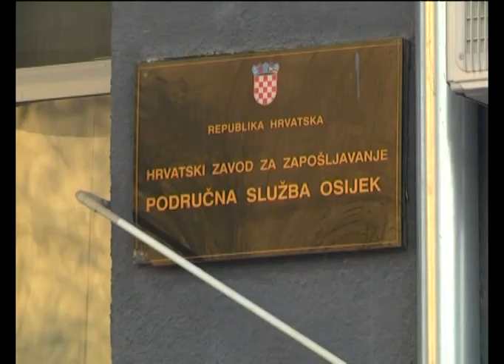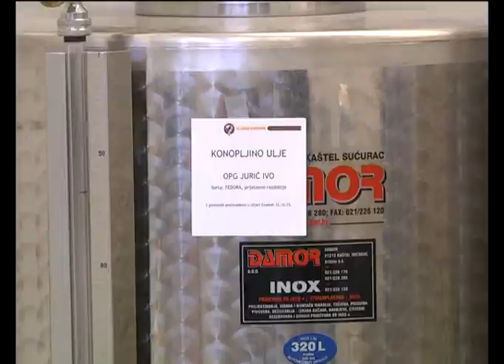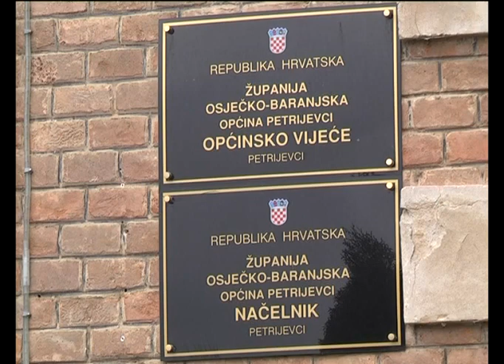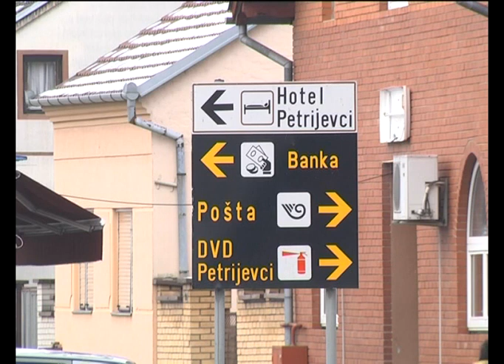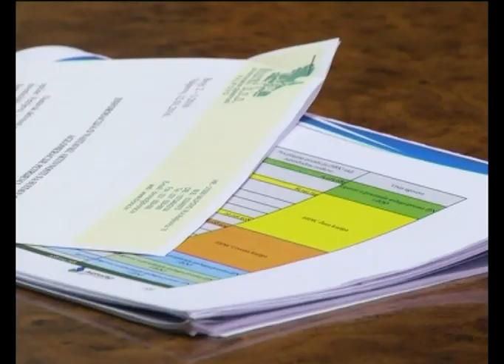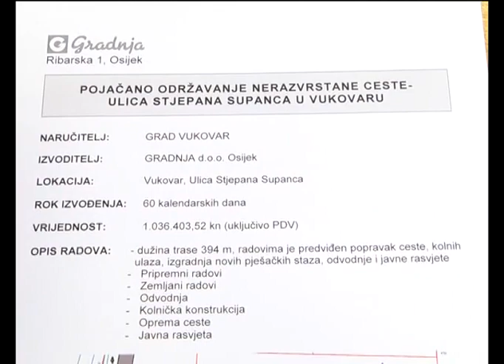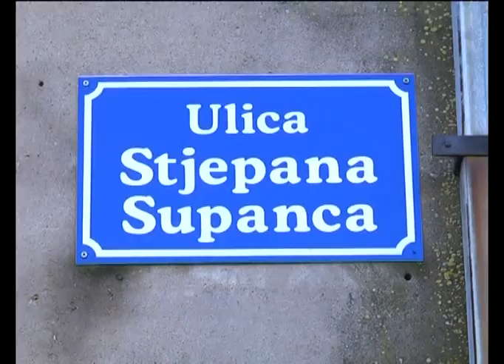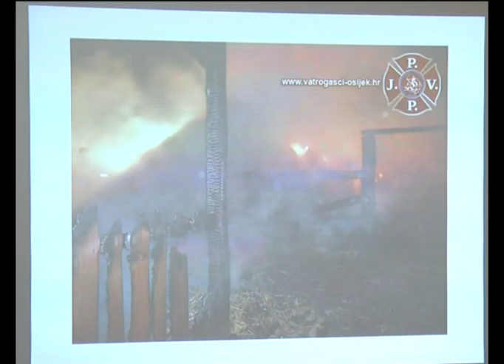DNEVNIK 12.1.2016. Osječka televizija